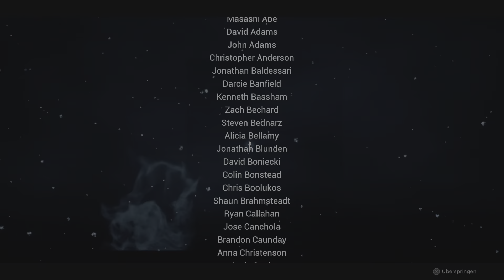HARDCORE VETERAN WALKTHROUGH! - Remnant 2 #08 Es ist endgültig vorbei...